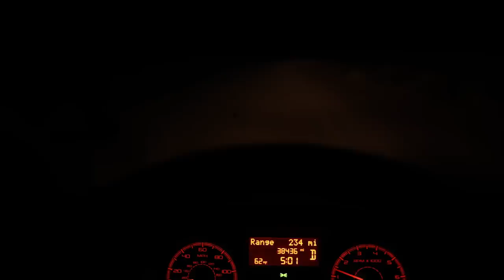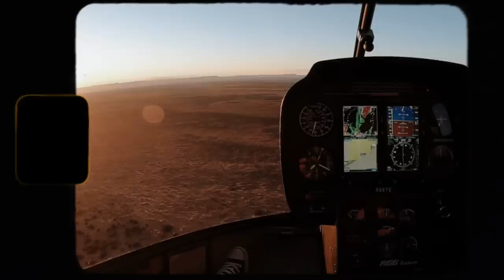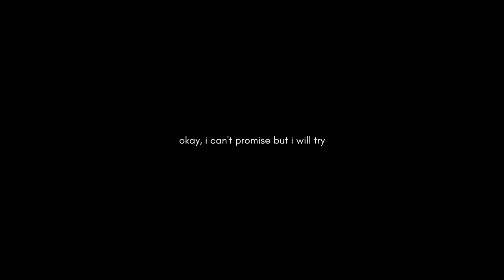Van Life | An Unexpected (and Emotional) Ending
Hey all, I’ve been a little slow to create lately. Thanks for your patience, as always. Hope you like this one ♡

00:00 moab, utah
01:22 flashback
03:00 the never ending generator
04:15 sunrise in arches national park
07:15 double arch & windows loop
09:02 devil’s garden
10:20 rain, hail and thunderstorms
12:42 canyonlands national park
13:19 when you know without a doubt
13:56 wild and unexpected
15:23 an emotional ending

Links to ALL my favorite photography, road life & camping essentials 🛒 I get a small kickback when you purchase using these links, thanks for your support :)

Hey :) I’m Christian Schaffer, and I’ve lived on the road full-time since May 2018. This journey began in 2013 when I left the corporate world to build my career as an outdoor adventure & travel photographer. As a semi-minimalist, I eventually decided to donate/sell most of my belongings and move into my 4x4 Nissan Xterra. After 14 months of SUV living and falling madly in love with the open road - I bought a van and hired a team to build it out. Van life enables me to experience and document the beauty of our natural world on a whole new level, all while having my home and office nearby. My hope is that by sharing my own personal highs and lows along this (sometimes) wild journey, you might be inspired to hit the road or spend more time outdoors. Maybe one day I'll see you out on that open road 🚐